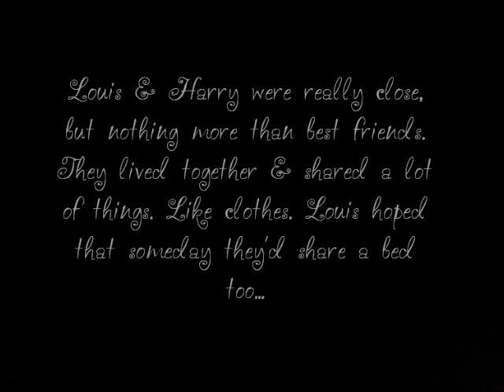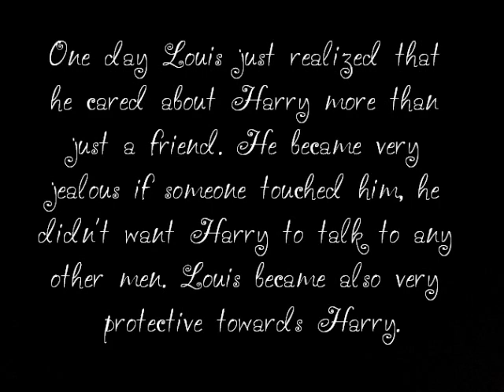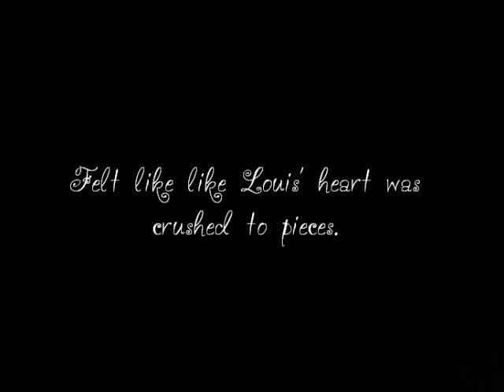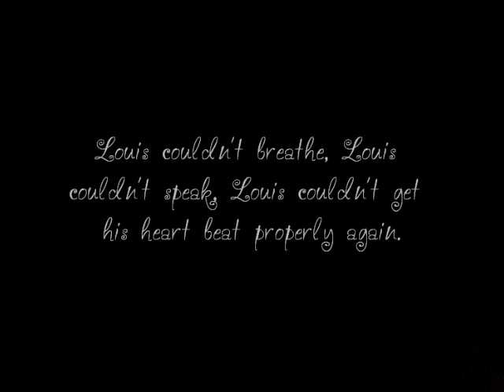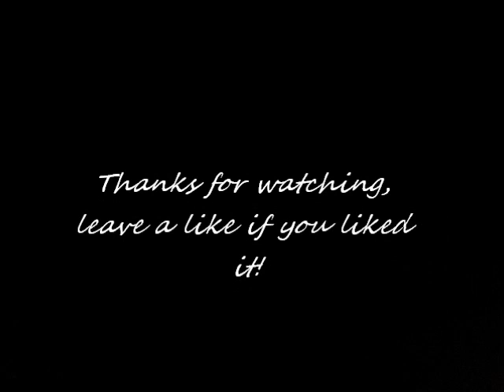Larry Stylinson "Little White Lies" #1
New series, let me know what you think about it! Hope you love it.